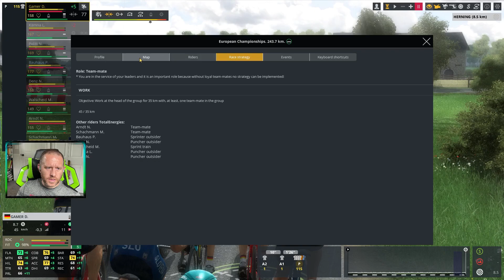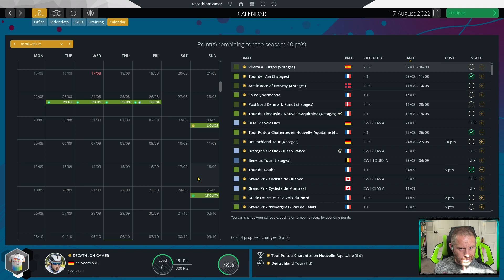PCM22 Classics Puncher - Ep 7 - Tour de l'Ain